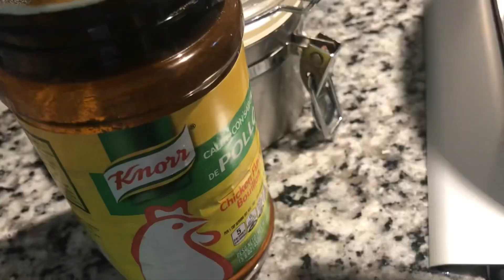La mejor receta de mi esposo carne guisada muy deliciosa y fácil de oreparar#recetasvirales